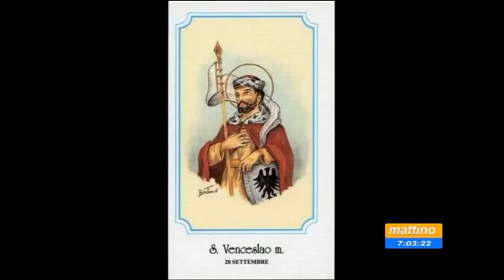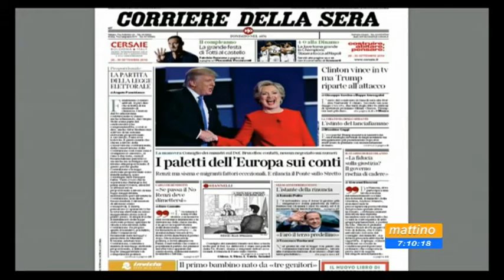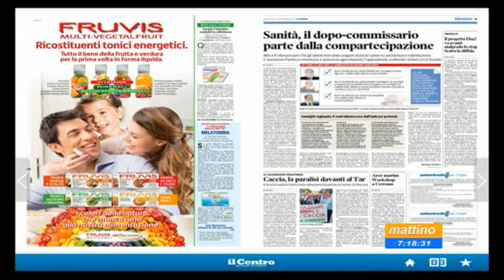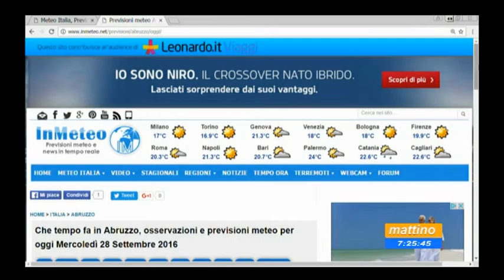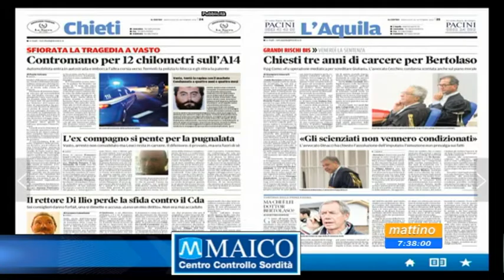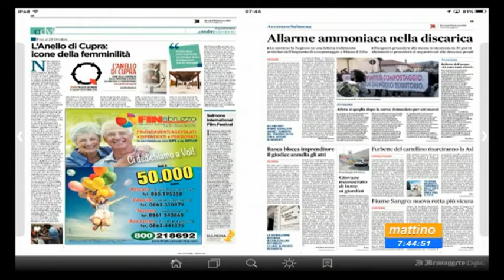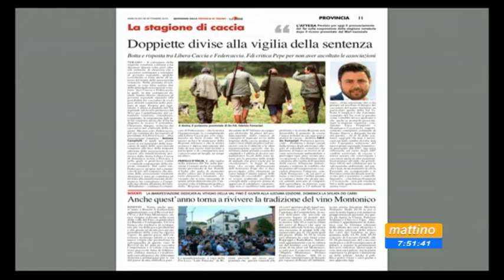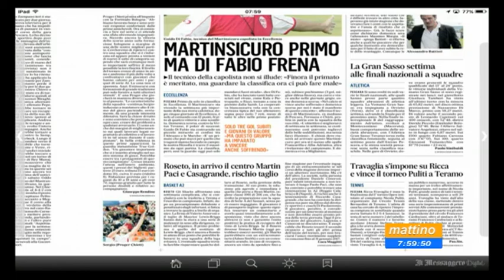Mattino 6 Rassegna stampa Mercoledì 28 settembre 2016